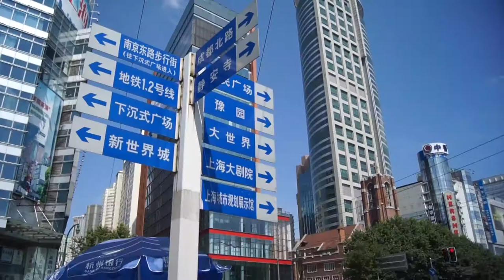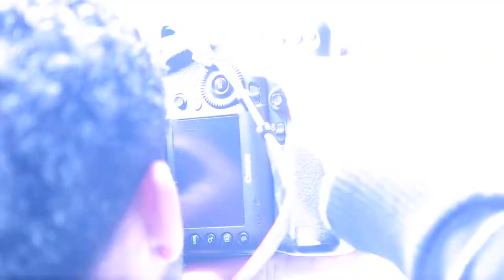Shanghai Photo Shoot 2014 - Fashion Design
This is footage from my first photo shoot for my own brand while living in Shanghai in 2014.

I've been busy working on my portfolio the last few weeks, and still have a long way to go, so I thought editing old footage would take less time than scripting, filming, and editing new videos.

I was wrong! Editing old videos is pretty time-consuming; going through all the footage, organizing it, editing it without a video template (like I roughly have for my new videos).

But it was great to break out some old footage and edit some cool videos while reminiscing. I have some more old footage videos coming, plus some new videos in the works as well. Stay posted!